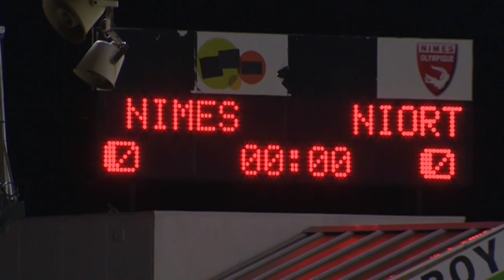Nîmes Olympique - Chamois Niortais (4-1) - 28/02/14 - (NIMES-NIORT) - Résumé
Revivez les meilleurs moments de Nîmes Olympique - Chamois Niortais (4-1) en vidéo.

Stade des Costières - vendredi 28 février 2014

Buteurs : Romain SARTRE (4' - Nîmes Olympique) / Florian MARTIN (8' - Chamois Niortais) / Vincent GRAGNIC (40' - Nîmes Olympique) / Mame Ousmane CISSOKHO (69' - Nîmes Olympique) / Vincent GRAGNIC (78' - Nîmes Olympique)

Cartons rouges/exclusions : David FLEURIVAL (39' )

Composition Nîmes Olympique : 2 - Jérémy CORDOVAL / 4 - Mame Ousmane CISSOKHO / 5 - Nenad KOVACEVIC / 7 - Mathieu ROBAIL / 9 - Samir BENMEZIANE / 14 - Abdelhakim OMRANI / 16 - Cyrille MERVILLE / 18 - Benoit POULAIN (c) / 19 - Romain SARTRE / 28 - Abdel Malik HSISSANE / 29 - Vincent GRAGNIC

Composition Chamois Niortais : 1 - Paul DELECROIX / 5 - Quentin BERNARD (c) / 6 - Kevin MAYI / 8 - Florian MARTIN / 9 - Emiliano SALA / 19 - Jimmy ROYE / 22 - David FLEURIVAL / 23 - Tristan LAHAYE / 24 - Nicolas PALLOIS / 25 - Djiman KOUKOU / 27 - Frédéric BONG